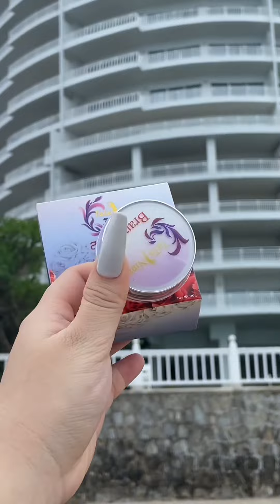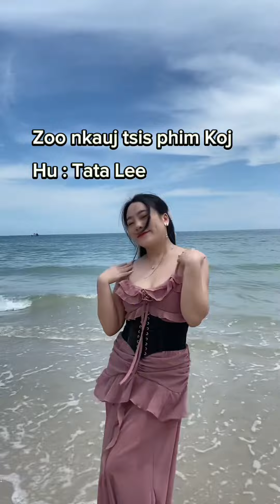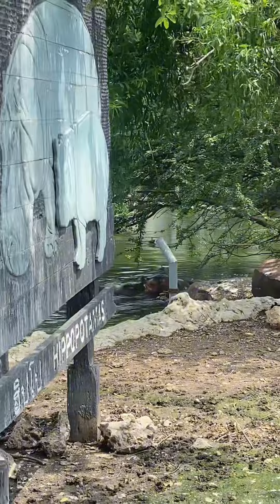Mus ua si